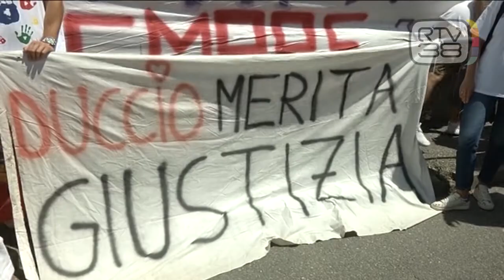PROCESSO DINI, TUTTI CONDANNATI IN APPELLO